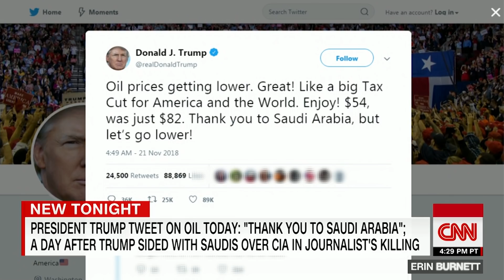Clapper: Trump a show-me-the-money president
Former Director of National Intelligence James Clapper gives his take on President Trump's public rejection of the CIA's assessment on Saudi Arabia regarding the murder of Washington Post journalist Jamal Khashoggi.